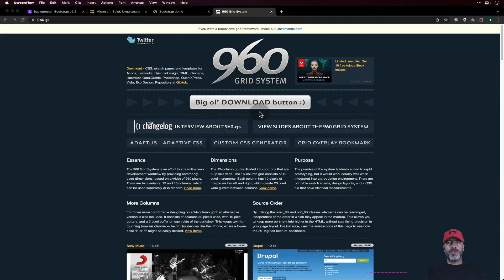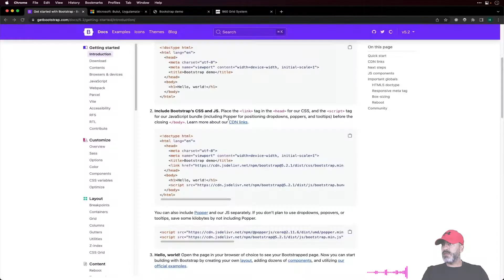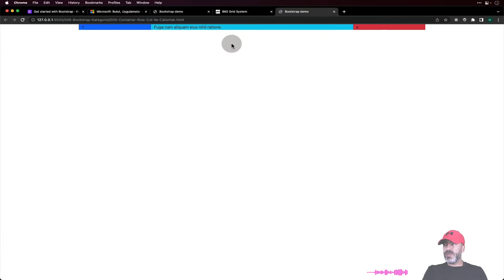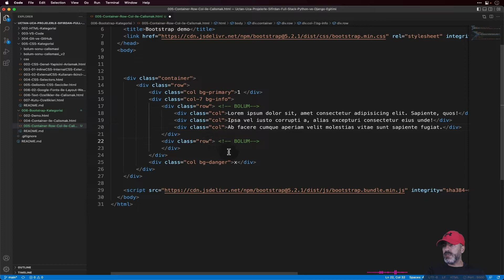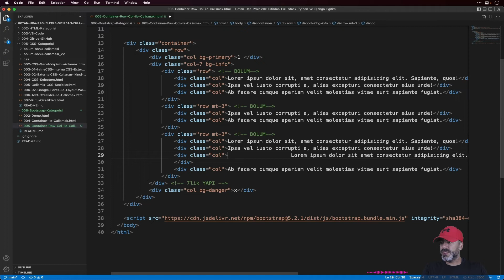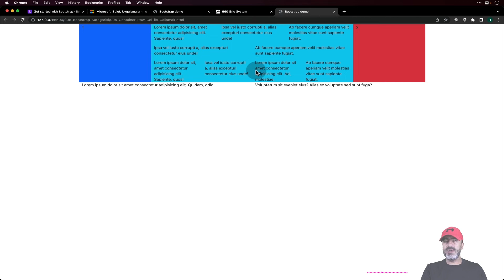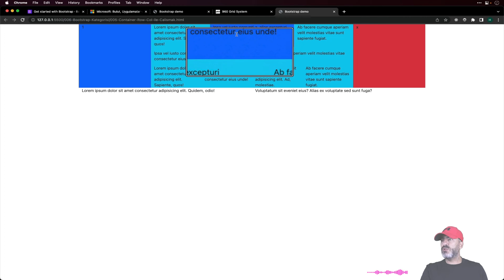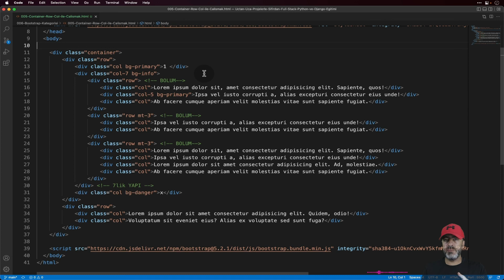005 - Bootstrap'te Bölümlendirme ve Kolon Yapısını Anlamak - Yeni Başlayanlar için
005 - Bootstrap'te Bölümlendirme ve Kolon Yapısını Anlamak - Yeni Başlayanlar için 30+ Ders ile Bootstrap5 Eğitimi

Bu eğitimde;
- Bootstap'in gelişimi